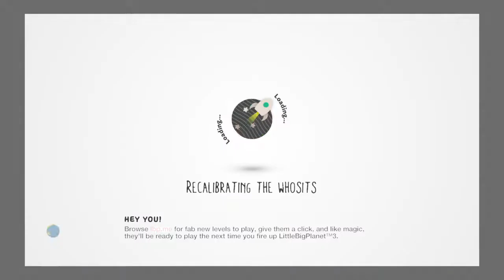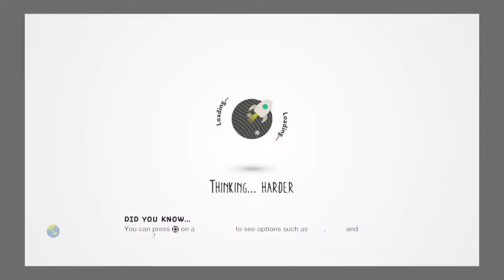Me playing Drowning simulator 2016 in LittleBigPlanet™3